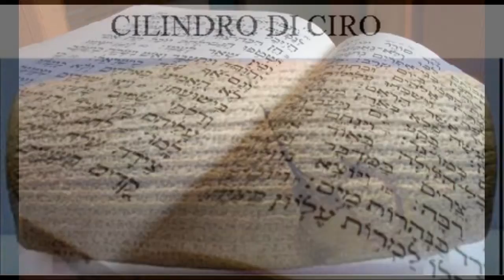Esilio a Babilonia Lectio divina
Babilonia è terra nascosta e lontana dell'essere; esservi esiliati significa poter finalmente scendere fino al cuore e lì trovare la verità di noi stessi.
Come dice il Salmo: "Sui fiumi di Babilonia, sedevamo e piangevamo...", ma le lacrime sono come rugiada per la terra del cuore. Amen.